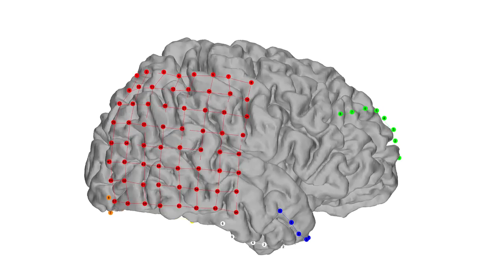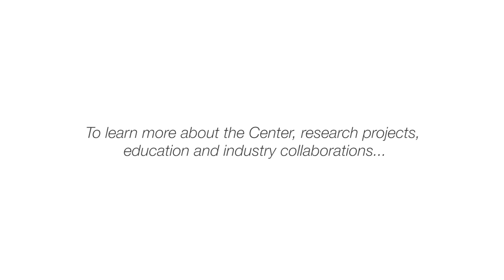Center for Sensorimotor Neural Engineering: An Overview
What is sensorimotor neural engineering, and what are our goals a the CSNE? This video, featuring our director and students provides a quick overview.

Directed & edited by: Brad Curran
Additional footage: Samuel Chudler
Executive producer: Mary Guiden